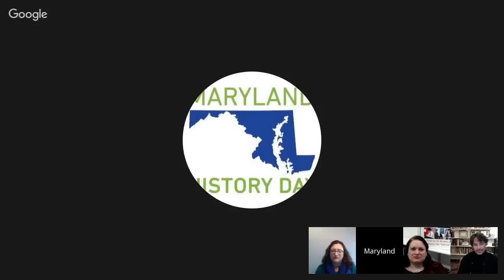Ask an NEH Expert - Papers (2017)